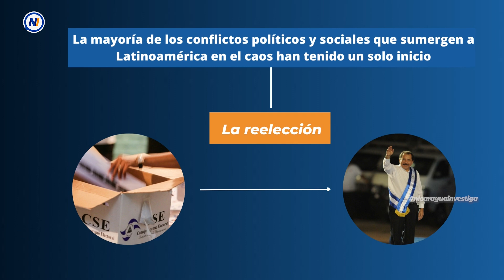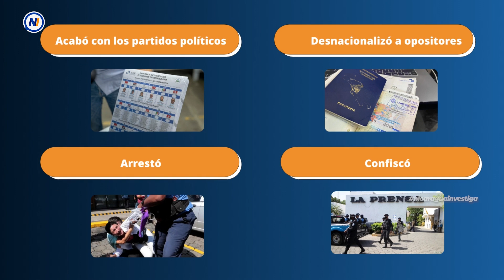🔵▶ ¿Por qué no se recomienda la reelección?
La mayoría de los conflictos políticos y sociales que sumergen a Latinoamérica en el caos han tenido un solo inicio: La reelección.